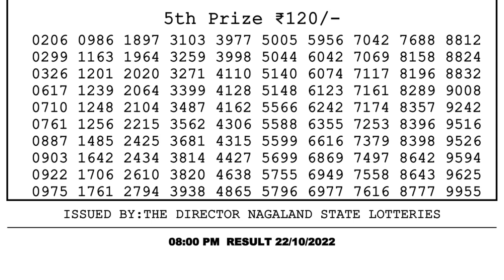Dear Lottery Sambad 8pm today 22.10.22 Nagaland State Lottery Result